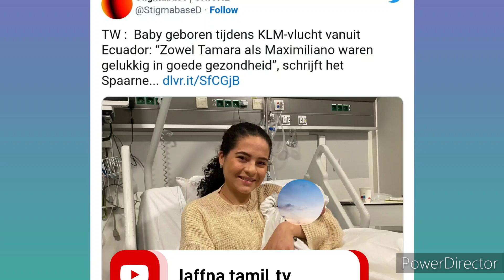விமான பயணத்தில் நடந்த விடயம்| JAFFNA TAMIL TV| 16.12.2022